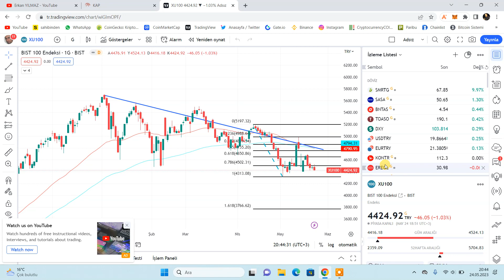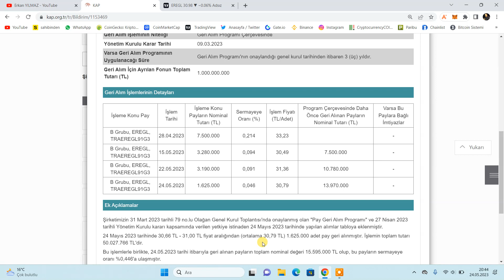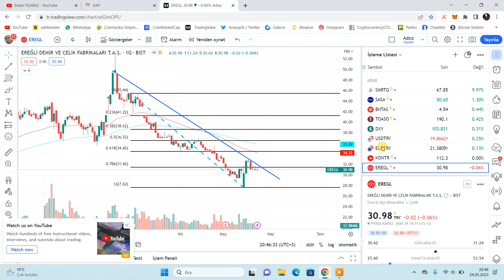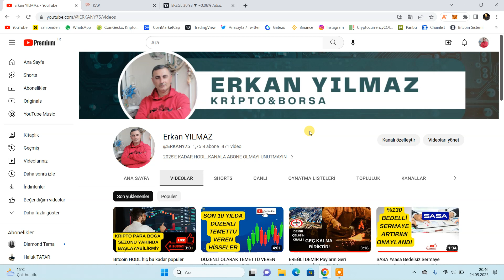EREĞLİ DEMİR Payların Geri Alımlara devam ediyor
24 Mayıs 2023 tarihinde 30,66 TL - 31,00 TL fiyat aralığından (ortalama 30,79 TL) 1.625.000 adet pay geri alınmıştır. İşlemin toplam tutarı 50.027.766 TL'dir.
Bu işlemlerle birlikte, 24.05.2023 tarihi itibarıyla geri alınan payların toplam nominal değeri 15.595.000 TL olup, bu payların sermayeye oranı %0,446'a ulaşmıştır.